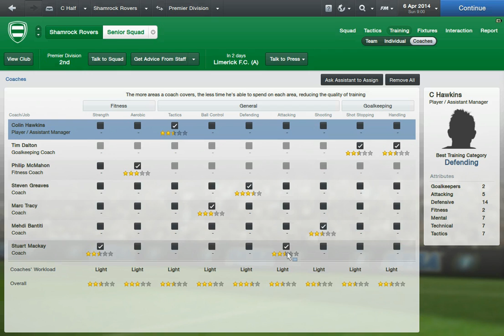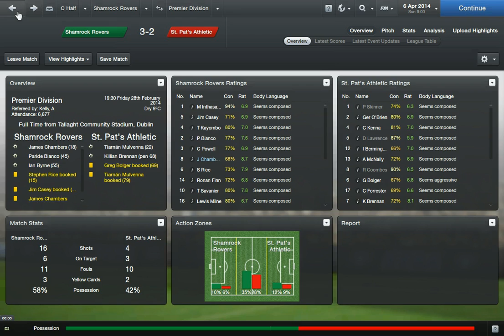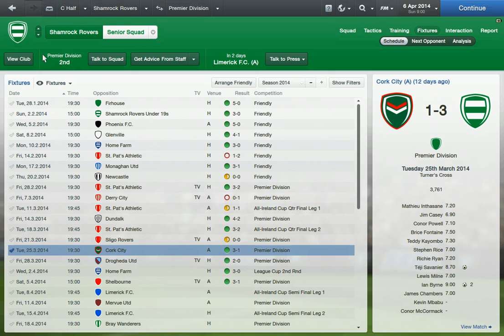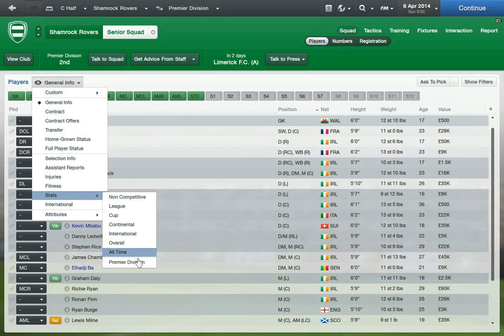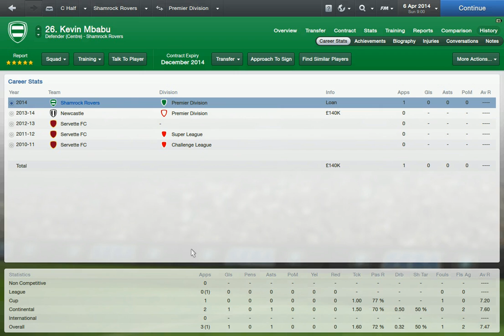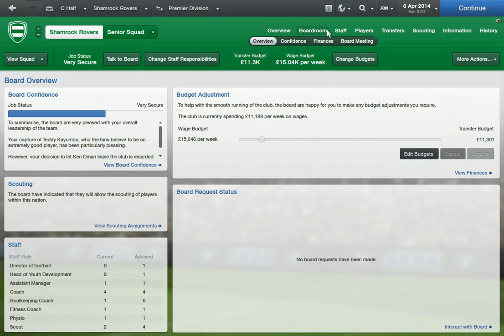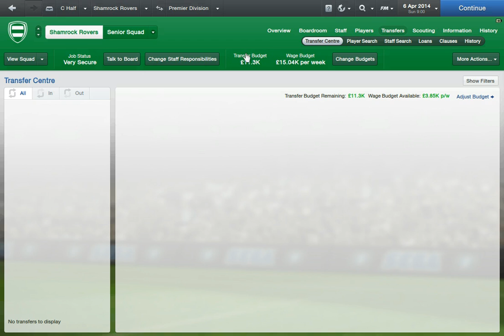FM13 | Shamrock Rovers | #7 | Amazing Regen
In this Series I am attempting to increase the reputation of the Irish Premier League, by importing cheap talent from abroad and developing home grown talent from other Irish clubs and thus improving the economy of the Irish Premier League.

Mark Quigley's role as striker is under threat as 17 year old Regen/Newgen Ian Byrne who has been banging in goals for fun. Does he have the potential to become a legend?
We've also kicked off the Season.

Check out LFCMarshalls FM13 Summer database update, with many recent transfer updates, promotions and relegations, new managers and much more!